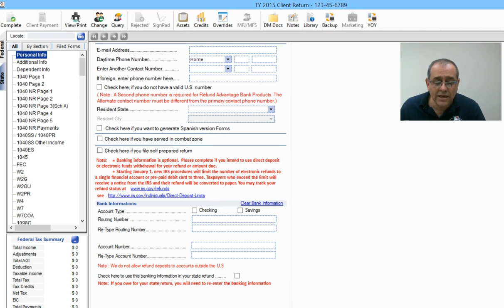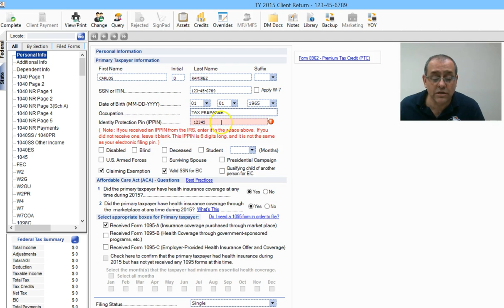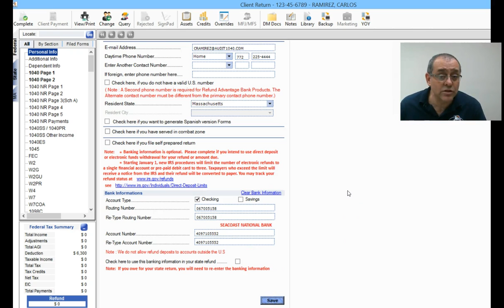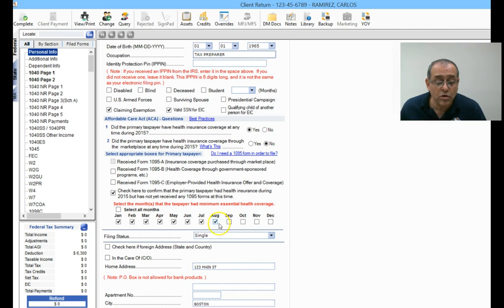ACA HEALTH INSURANCE - Income Tax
Tax Season Software, Como ingresar el seguro de salud Obamacare.